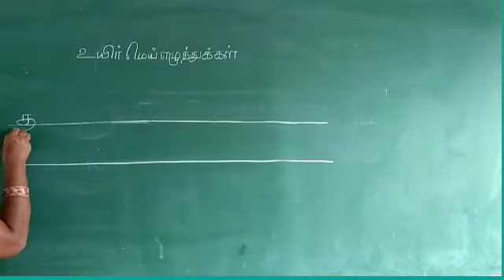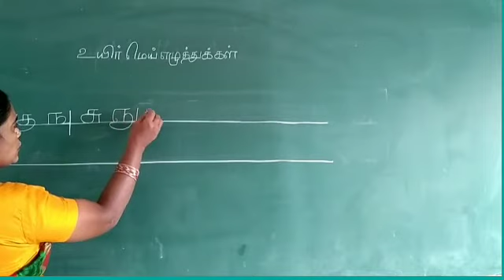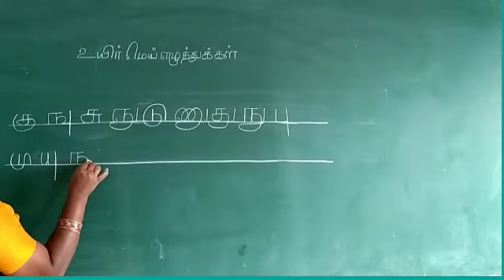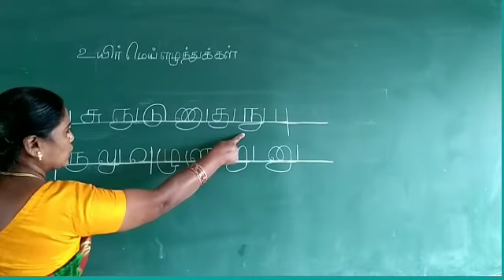LKG - TAMIL - UYIRMEI ELUTHUKAL